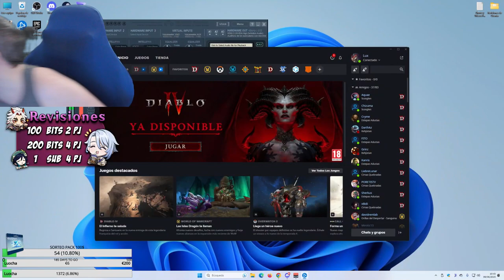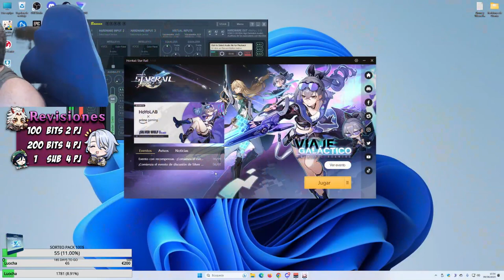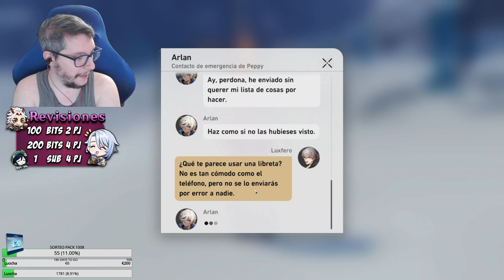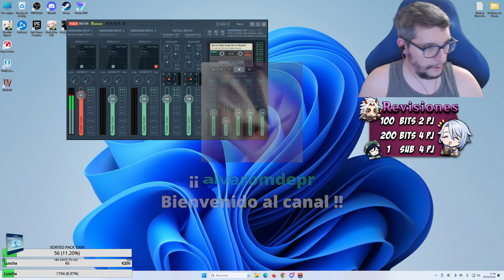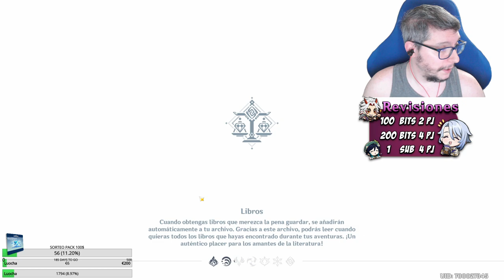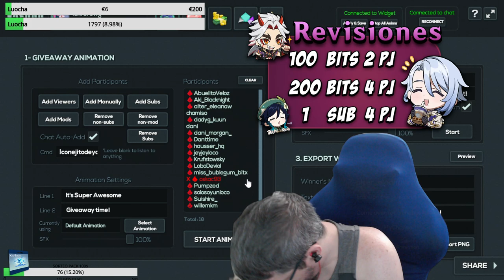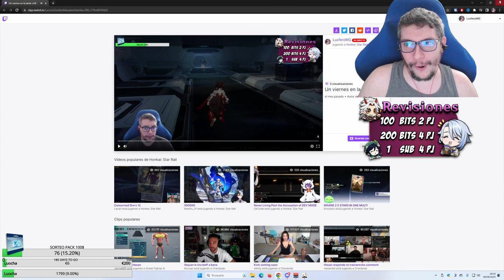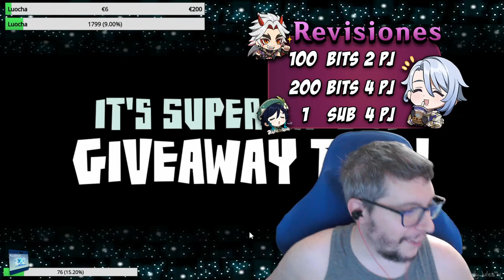🔴¡Directo!🔴 - 09/06/2023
👇🏻LÉEME👇🏻

Soy un Content Creator oficial de Genshin Impact, Honkai: Star Rail y Hoyoverse. Hago streamings en Twitch y además también tengo mas videos en TikTok. Te invito a que te pases a dar tu apoyo y saludar :P

Esto es un resubido del 🔴¡Directo!🔴 - 09/06/2023 de mi canal de Twitch.